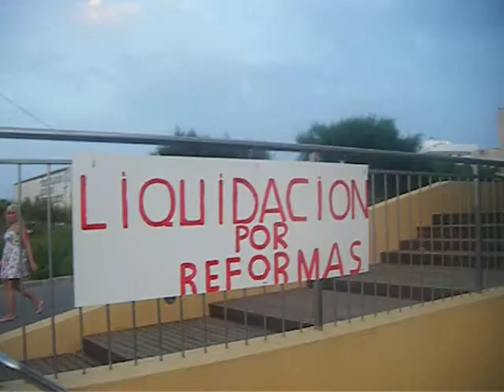murcia 09 villa villa - some boring footage followed by a karen dunbar impression